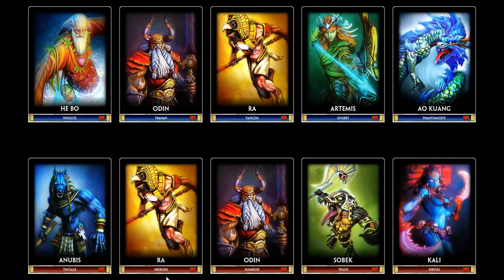Zagrajmy w Smite Rozgrywka 4 Ra